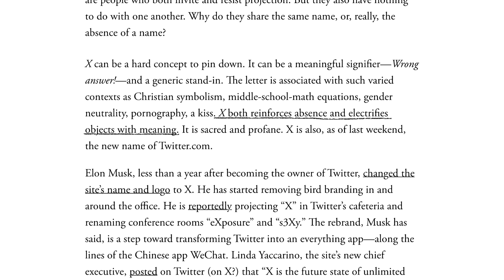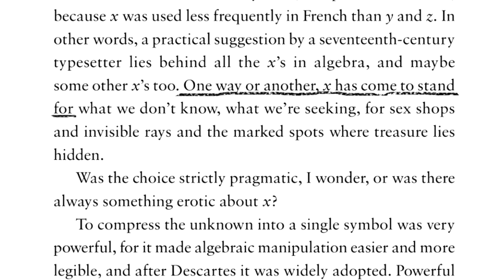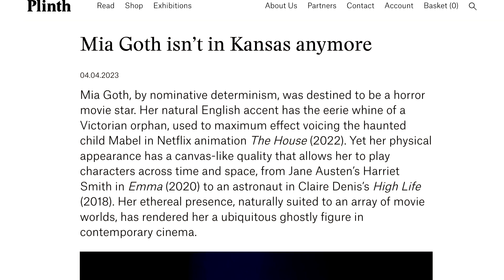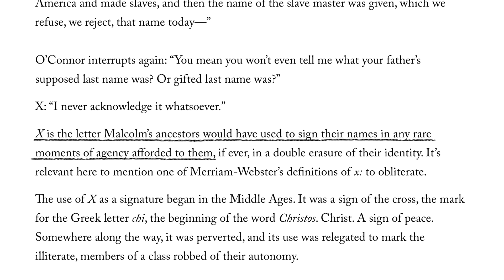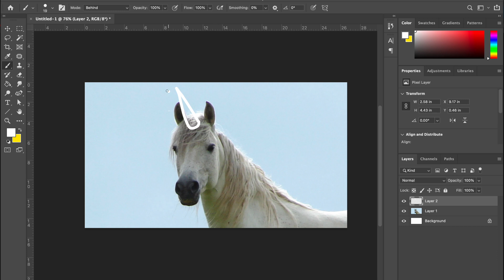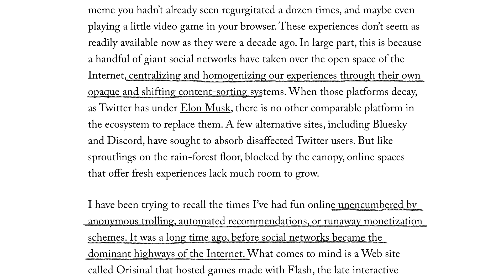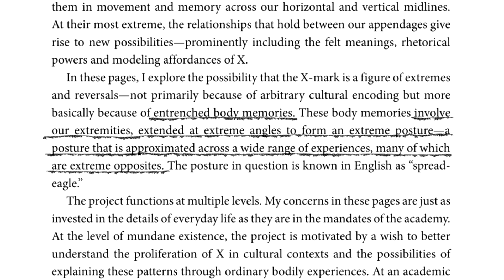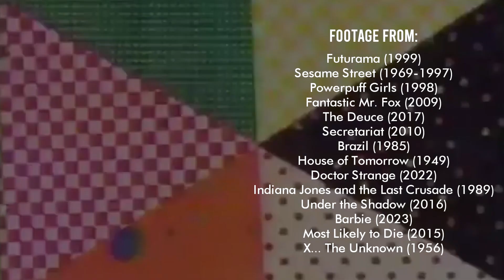The Rise and Fall and Rise and Fall of X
An Xtremely Xciting video essay

A further reading list, plus a lot of my own writing that was cut out of the final video, is available for $2 patrons